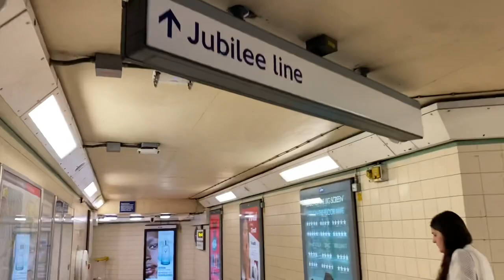Visiting Stepney Green, East London - Saturday 23.10.21